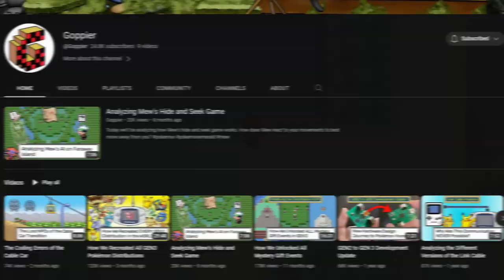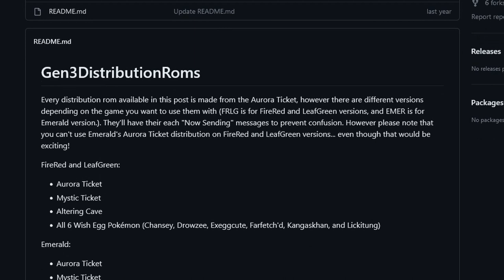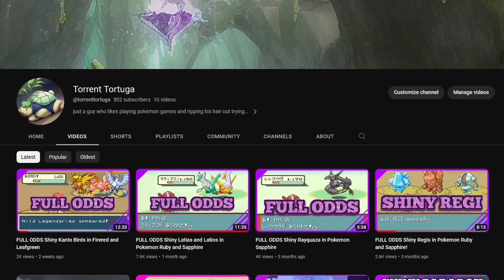FULL ODDS Lugia and Ho-oh In Firered And Leafgreen!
These were such fun hunts, finally feels nice to hunt these event pokemon after all these years. this video wouldn't have been possible though if @Goppier  hadn't recreated the generation 3 events make sure to check out his youtube channel and his github page!